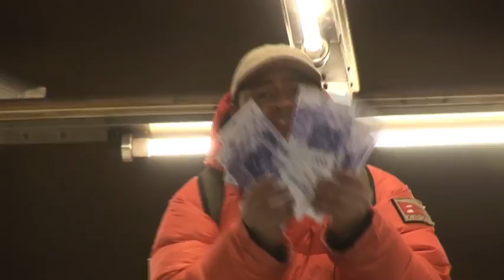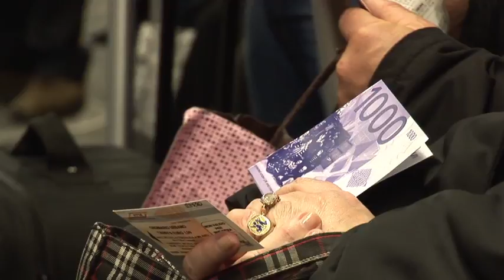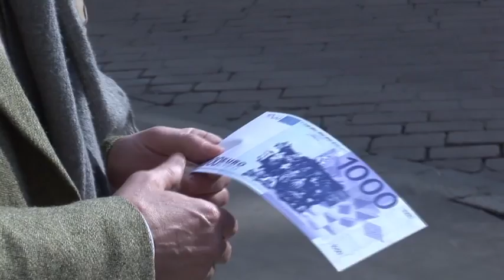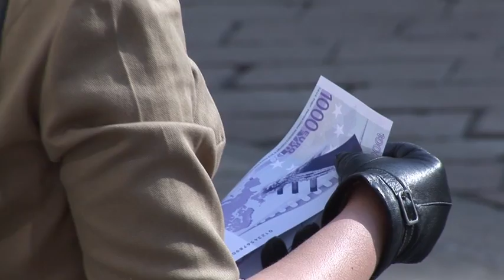T.R.U.E Project - Milano Piazza Affari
T.R.U.E Project ( Thousands of Reasons for Uprising in Europe )
Eleonora Chiesa W020/2012-13
Performance - Azione Pubblica

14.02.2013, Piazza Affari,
Milano - Italy

Performers: Eleonora Chiesa, Martina Mongiardino, Giorgia Tomasini;
Photo, editing e camera: Valentina Metrangolo;